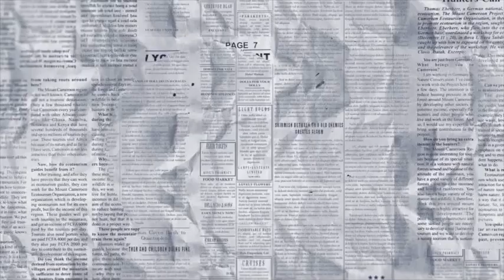Logo Paint Package - [Apple Motion Templates]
🔆 Purchase this Audio:
3 apple motion logo projects! - Apple motion 4 and 5 - Audio FX is included - easy to edit (drag your logo) - Help File included - Real Paint footage